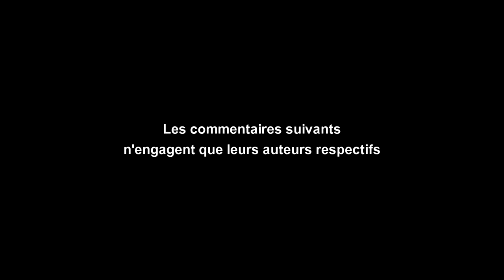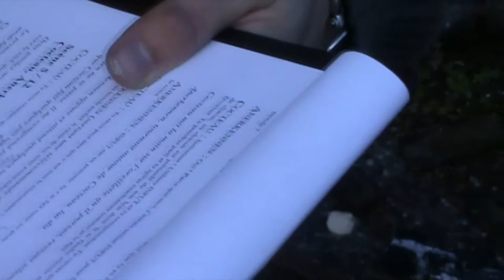Bye-Bye Bird | L'Interview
Intrigues, scandales, révélations et secrets de production du film Bye-Bye Bird, tout vous sera dévoilé au long de l'interview (censurée) des 4 acteurs principaux et du réalisateur. Bien entendu, les commentaires suivants n'engagent que leurs auteurs respectifs...